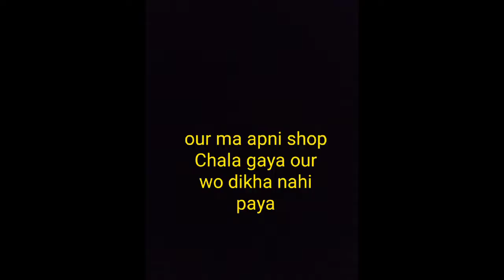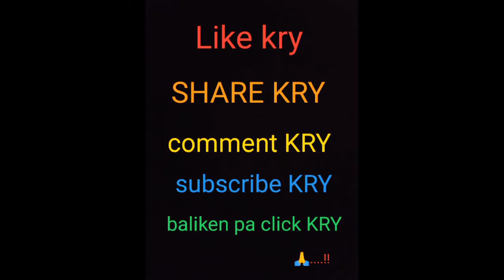to ma aj shop pa gaya our bouth maza Aya 😍 with friends 😜 5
me New vloger plz do not me 🙏 jaleel Khan official plz support me